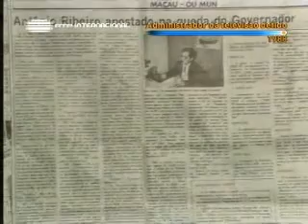MAGAZINE MACAU CONTACTO - Macau nas imagens da TDM 1984-99 澳廣視鏡頭下的澳門 1